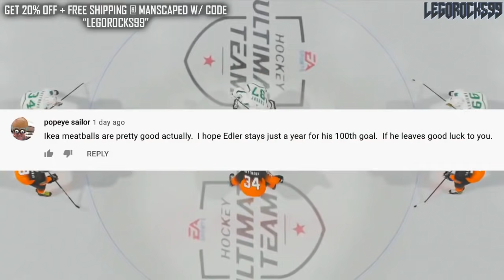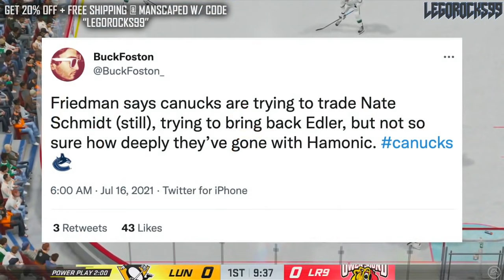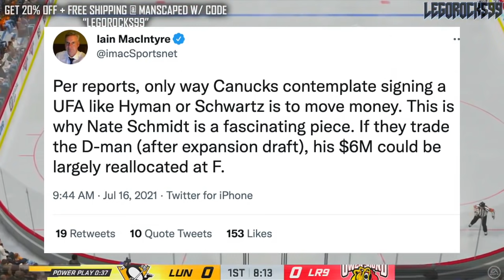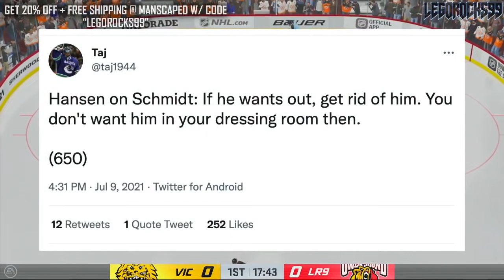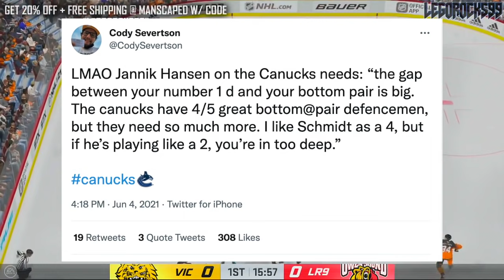Nate Schmidt Trade PENDING After Expansion? Vancouver Canucks News & Trade Rumours Today NHL 2021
Today we'll be discussing the idea as to whether or not the Vancouver Canucks already have a Nate Schmidt trade in place, but just aren't executing yet due to the upcoming Seattle Kraken Expansion Draft.

The 2020 NHL Draft 1st Round went as follows:

1st) New York Rangers, Alexis Lafrenière
2nd) Los Angeles Kings, Quinton Byfield
3rd) Ottawa Senators (from San Jose Sharks), Tim Stützle
4th) Detroit Red Wings, Lucas Raymond
5th) Ottawa Senators, Jake Sanderson
6th) Anaheim Ducks, Jamie Drysdale
7th) New Jersey Devils, Alexander Holtz
8th) Buffalo Sabres, Jack Quinn
9th) Minnesota Wild, Marco Rossi
10th) Winnipeg Jets, Cole Perfetti
11th) Nashville Predators, Yaroslav Askarov
12th) Florida Panthers, Anton Lundell
13th) Carolina Hurricanes (from Toronto Maple Leafs), Seth Jarvis
14th) Edmonton Oilers, Dylan Holloway
15th) Toronto Maple Leafs (from Pittsburgh Penguins), Rodion Amirov
16th) Montreal Canadiens, Kaiden Guhle
17th) Chicago Blackhawks, Lukas Reichel
18th) New Jersey Devils (from Arizona Coyotes), Dawson Mercer
19th) New York Rangers (from Calgary Flames), Braden Schneider
20th) New Jersey Devils (from Vancouver Canucks), Shakir Mukhamadullin
21st) Columbus Blue Jackets, Yegor Chinakov
22nd) Washington Capitals (from Carolina Hurricanes via New York Rangers and Calgary Flames), Hendrix Lapierre
23rd) Philadelphia Flyers, Tyson Foerster
24th) Calgary Flames (from Washington Capitals), Connor Zary
25th) Colorado Avalanche, Justin Barron
26th) St. Louis Blues, Jake Neighbours
27th) Anaheim Ducks (from Boston Bruins), Jacob Perreault
28th) Ottawa Senators (from New York Islanders), Ridly Greig
29th) Vegas Golden Knights, Brendan Brisson
30th) Dallas Stars, Mavrik Bourque
31st) San Jose Sharks (from Tampa Bay Lightning), Ozzy Wiesblatt